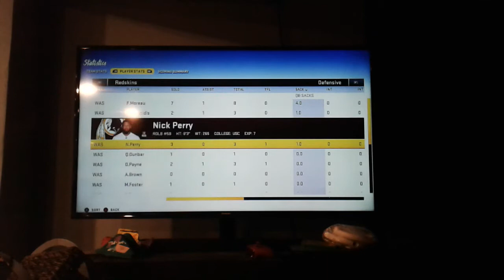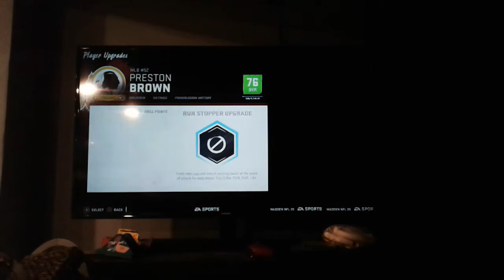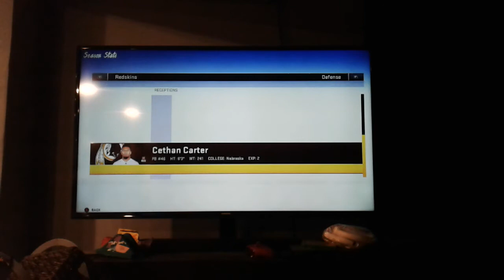Washington Redskins rebuild connected franchise episode 5 close game